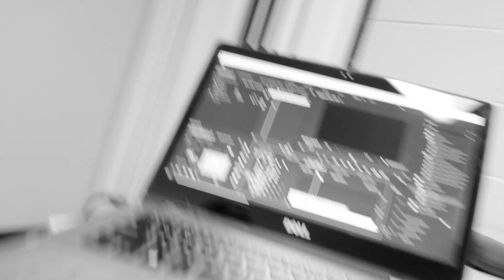WE ARE THE WHIGS ( 2019 California Boys State )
"What is government but the greatest of all reflections on human nature?" -- James Madison Federalist Papers No.51

converted fed/ star: George Song ( Insta: george._.song )